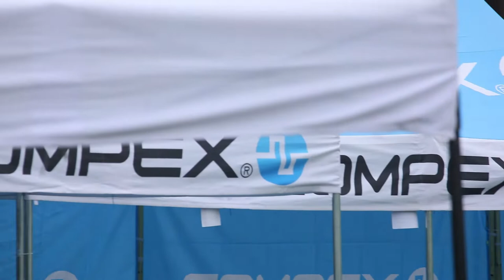Iron Way 70.3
Змагання з тріатлону Iron Way 70.3 у Харкові зібрали понад 400 учасників